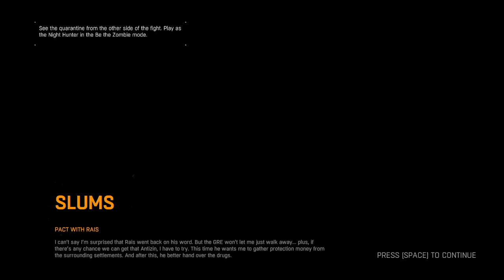Dying Light | HOW AM I ALIVE?!?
I pretty much find myself in a bit of a situation where I get chased by a lot of Zombie's, so I have no idea how react except like I normally do, which is being sarcastic, and make joke's which is my way to hide being freaked out during this.